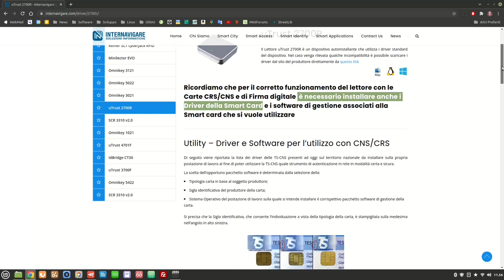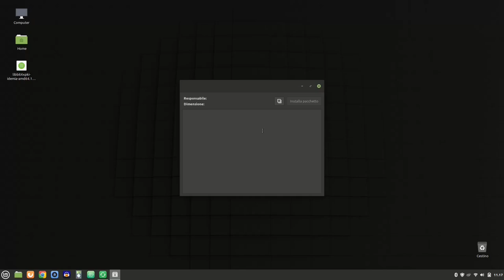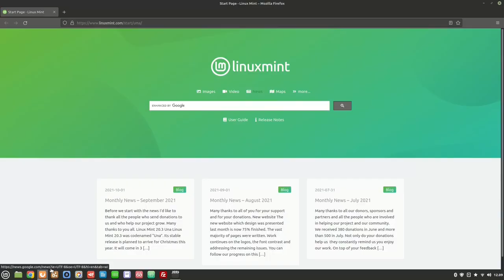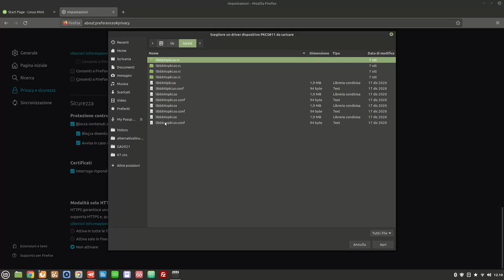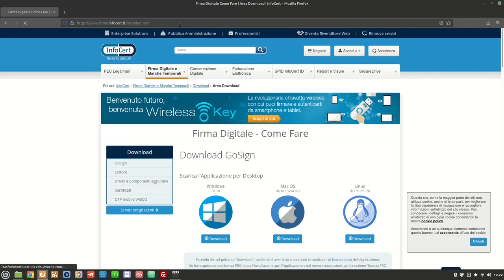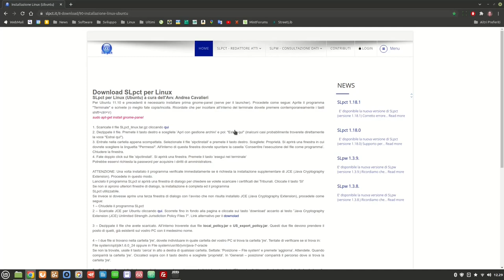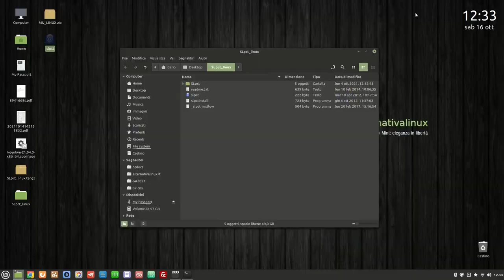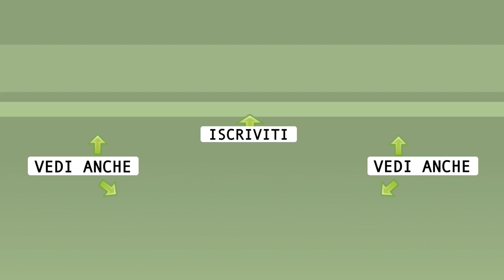CNS, CRS, CIE, firma digitale, slpct con Linux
In trovi tutti i link e i lettori consigliati

0:00 Introduzione
0:41 Ragioni del video
1:39 Consigli per la CIE
2:25 Cosa serve
3:34 Il mio nuovo lettore
5:05 Cosa vogliamo fare
6:27 Scaricare ed installare il driver
7:59 Importare i certificati in Firefox
9:59 Installare GoSign
11:04 Slpct in Linux
13:01 Riferimenti

🙏 Sostieni alternativalinux! 🙏
◾Con una piccola donazione anonima BitCoin:
👉 1Au1m1MSSR7Q27TRot2SJwhxZnM8KSkYKY